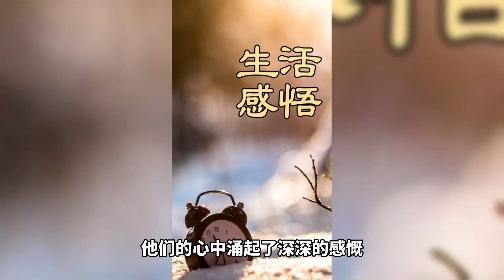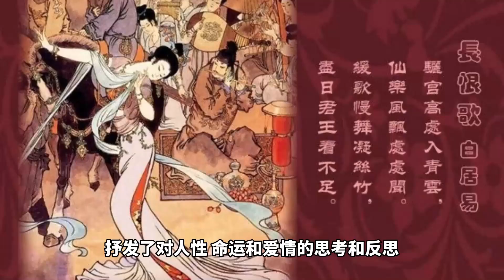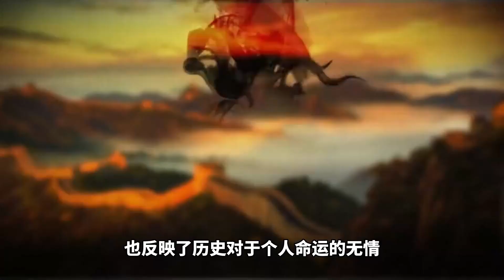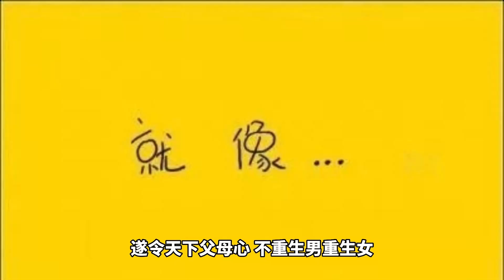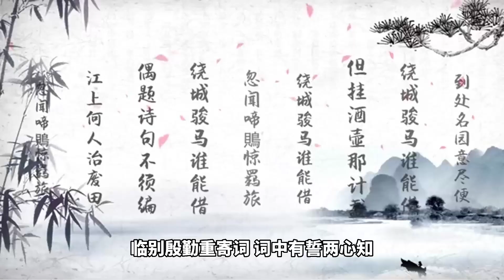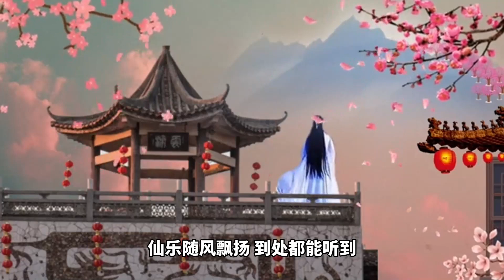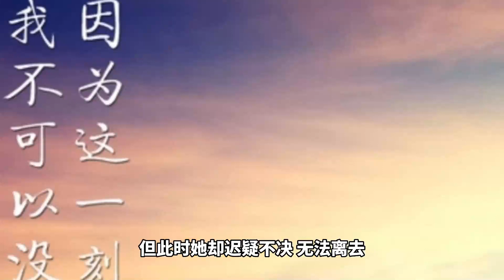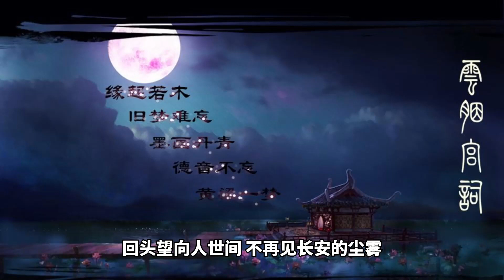白居易《长恨歌》：倾听爱情长诗的美妙旋律，唐代爱情悲剧的绝美诗篇，一曲历史的深情之旅